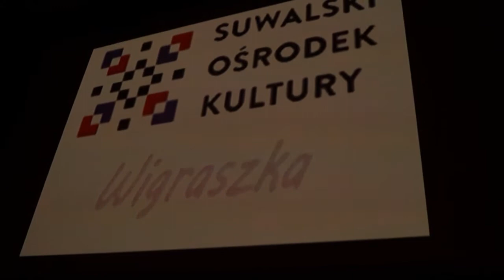Krzysztof Zanussi mówi w Suwałkach o klice w polskim Teatrze. cz.1, 20.06.2013, HD